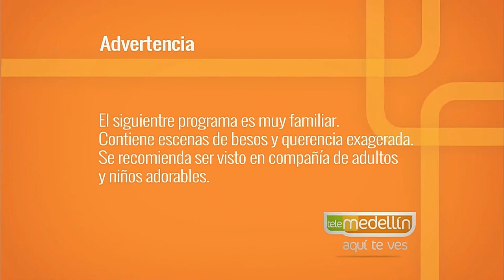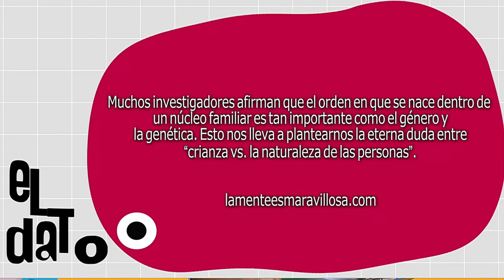Cómo influye el orden de los hijos en su crianza [Paso a PasoTV] Telemedellín